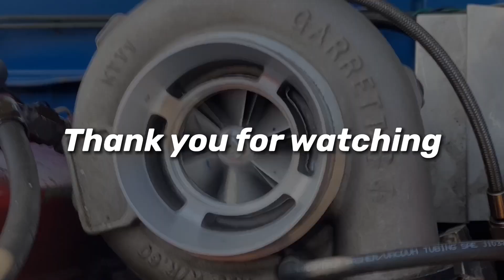Preparation for Rockford￼ - 2022 Grassroot journey￼ ep 3 ￼